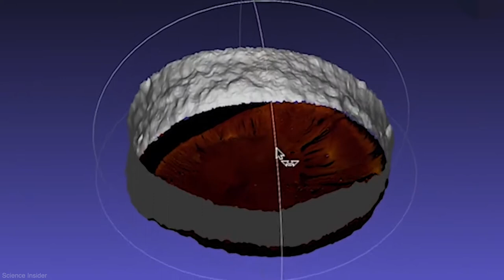Dragon Hole - The deepest blue hole in the world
The Dragon Hole, is the deepest blue hole in the world at 987 feet deep. It is located about 16 miles south of the Paracel Islands, which are disputed group of islands in the South China Sea. So the the Dragon Hole is a blue hole. A blue hole is a large marine cavern or sinkhole, it is open to the surface and has developed in a bank or island composed of a carbonate bedrock. They are found worldwide, vary in size in both diameter and depth and may form gradually or appear suddenly. Local fishermen discovered the Dragon Hole and they call it the Eye of the South China Sea. They believe it is where the Monkey King, depicted in the novel Journey to the West, found his golden cudgel. According to Xinhua News Agency, the biggest and most influential media organization in China, the first research expedition involved the use of the latest technology including the Video Ray Pro 4. This is the world’s most popular small underwater remotely operated vehicle. The underwater robot measured the dimensions of the underwater sinkhole and obtained information about the distinct difference in chemical makeup between water columns. The study found that at 300 feet the levels of oxygen decreases significantly making life more difficult to survive But do you want to know what the most surprising discovery during this expedition was? The researchers discovered over 20 NEW species of sea life!